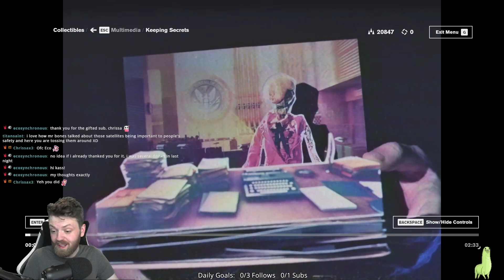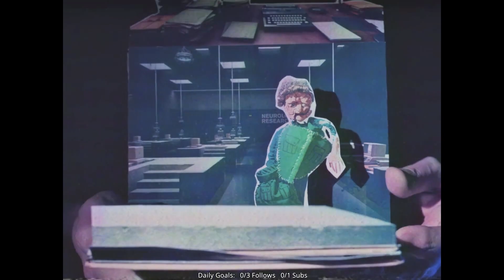[Story Explained] CONTROL 100% Lore Playthrough // Part 13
For a more in-depth (read: better) dive into CONTROL lore please see the CONTROL Lecture series by@GamingUniversityUoG:

In this video series, we dive into the world of CONTROL, a mind-bending action-adventure game developed by Remedy Entertainment. The game follows Jesse Faden, a young woman searching for her missing brother, who stumbles into the Federal Bureau of Control, a secret government agency tasked with investigating paranormal phenomena.

As Jesse delves deeper into the bureau's mysteries, she uncovers a sinister force known as the Hiss, a malevolent entity that has taken over the bureau's headquarters and corrupted its staff. Armed with a variety of supernatural abilities, including telekinesis and mind control, Jesse sets out to rid the bureau of the Hiss and uncover the truth behind her brother's disappearance.

Throughout the series, we explore the game's unique storytelling style, which blends elements of horror, sci-fi, and psychological thriller genres to create a truly immersive experience. We also take a closer look at the game's stunning visuals and gameplay mechanics, including the ability to wield objects with telekinetic powers and use environmental cues to solve puzzles.

If you're a fan of mind-bending, action-packed games with a compelling story, then CONTROL is a must-play (or if you don't have time, a must-watch). Join us as we explore the world of CONTROL and uncover its secrets in this exciting "story explained" style video series.